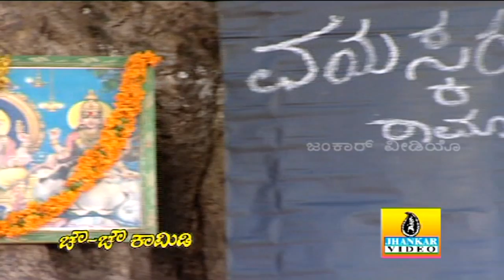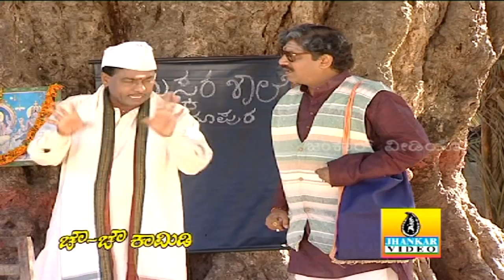Chow Chow Comedy - Comedy by Nagaraj Kote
Title - Chow Chow Comedy - Comedy by Nagaraj Kote
Artist - Nagaraj Kote
Script - Nagaraj Kote
Music Director - Rangaswamy
Producer - Bharat
Language - Kannada
Type - Comedy